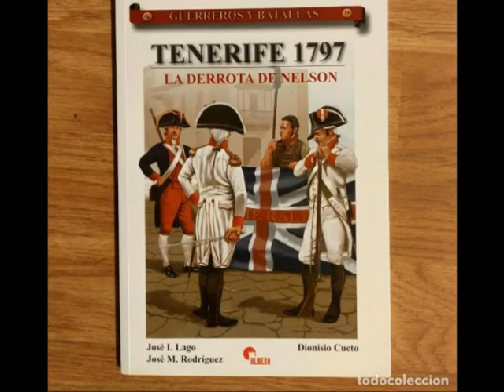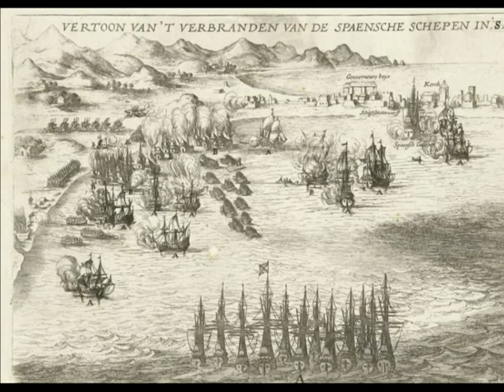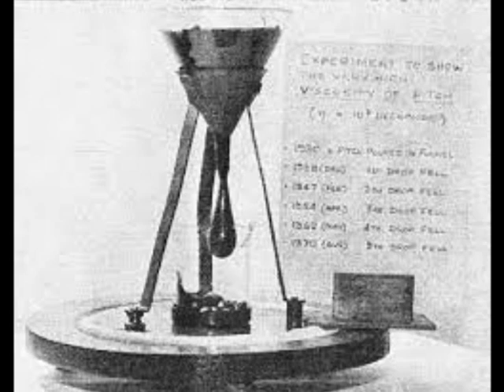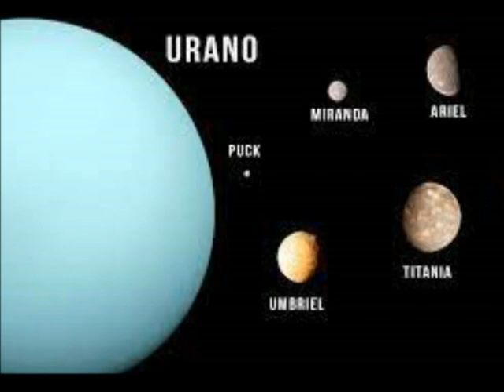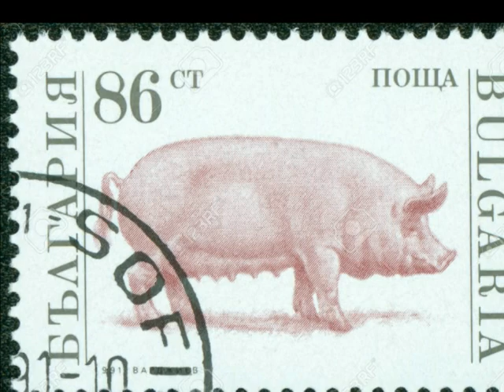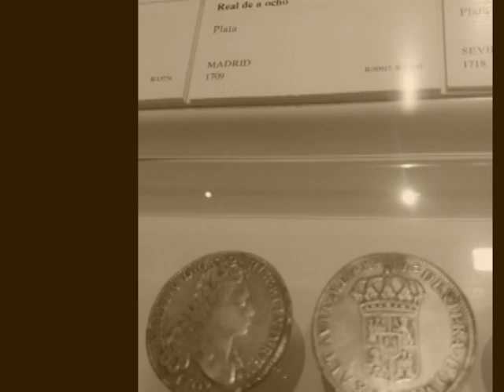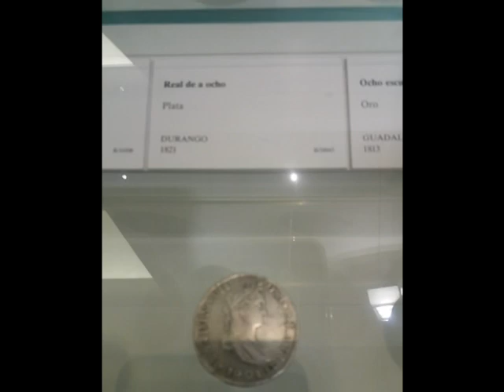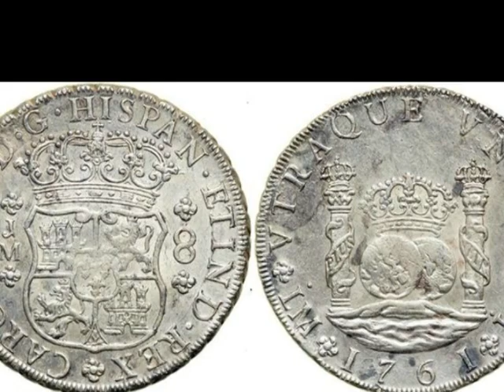NO ME CUENTES HISTORIAS–87– Y con esto y un bizcocho… La batalla de Tenerife y el Real de a Ocho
El gran almirante Nelson pensó que era buena idea hacerse con las Islas Canarias como punto estratégico para afrontar el ataque y la conquista de los territorios españoles, pero no contaba con que al mando de las tropas acuarteladas en Tenerife se encontraba un experimentado militar: Antonio Gutiérrez de Otero Santayana. Nelson sufrió una inesperada derrota a manos de todo un estratega que se adelantó uno a uno a todos los pasos que el inglés iba dando. Lo mejor, sin duda, fue el trato que el general Gutiérrez dio a los prisioneros ingleses tras su derrota.
A continuación, en Qué queréis que os cuente, pasaremos un divertido rato descubriendo curiosidades, errores, lapsus y gazapos de la historia extraídos de un magnífico libro del mismo nombre de Gregorio Doval.
Finalizamos este programa 87 con la historia de la moneda más importante e influyente que vieron los tiempos, el Real de a ocho español.